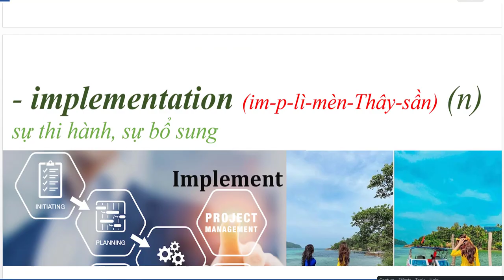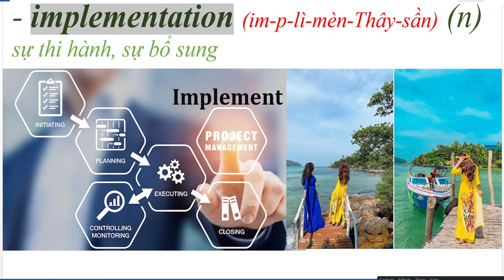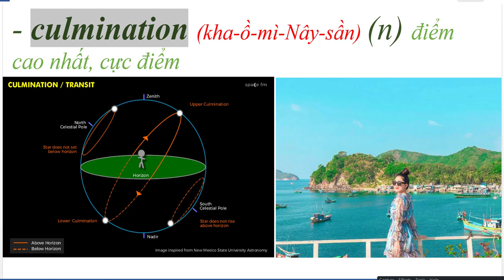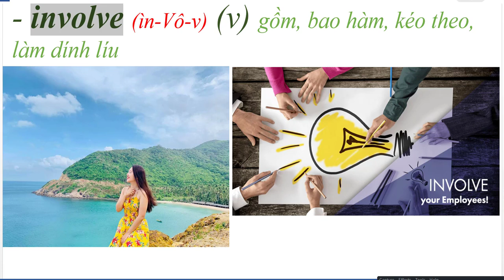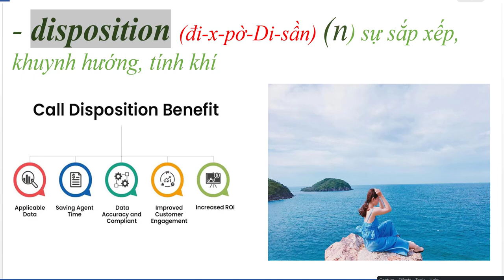Tiếng Anh hàng hải: Từ vựng về LUẬT BIỂN rất cần thiết cho thủy thủ - P1 - Tiếng Anh Bồi - Vinglish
Tiếng Anh hàng hải: Từ vựng về LUẬT BIỂN rất cần thiết cho thủy thủ - P1 - Tiếng Anh Bồi dành cho người mất gốc - English Vinglish dễ học, dễ hiểu nhất.
Những từ vựng này mình lấy ở trong cuốn sách Công ước của Liên hợp quốc về Luật biển năm 1982. Những từ vựng này sẽ rất hữu ích cho các bạn học chuyên ngành Hàng hải hoặc là thủy thủ, sỹ quan trên các tàu viễn dương.
* Fanpage chính thức của mình: Tiếng Anh Bồi - English Express:
* Các bạn có thể ủng hộ cho sự phát triển của kênh qua số tài khoản: 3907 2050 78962 (chủ tài khoản: HO VAN SON, ngân hàng Agribank).